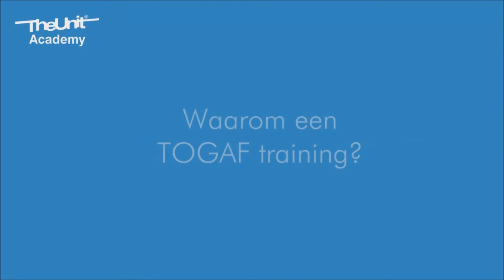TOGAF® 9 training testimonials - Short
0:03 Waarom een TOGAF training?
0:45 Wat heeft de training je opgeleverd?
1:37 Wat zijn je ervaringen met de training?

0:03 Why a TOGAF training?
0:45 What did the training do for you?
1:37 What are your experiences with the training?